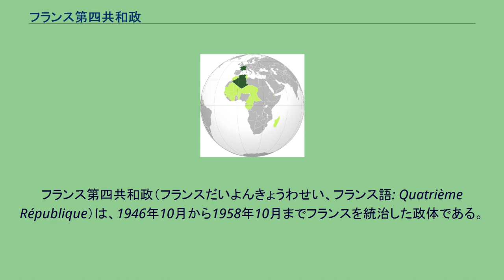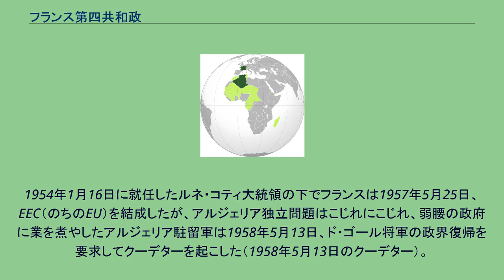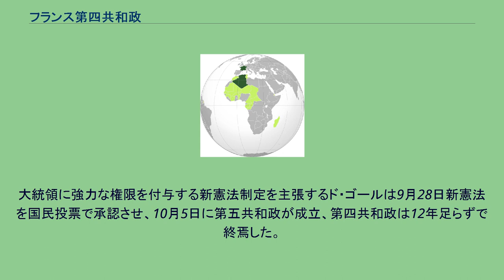フランス第四共和政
フランス第四共和政（フランスだいよんきょうわせい、フランス語: Quatrième République）は、1946年10月から1958年10月までフランスを統治した政体である。
第二次世界大戦後の復興に取り組んだが、植民地帝国で次々と起こった独立問題のこじれから軍部の圧力によって崩壊した。
第二次世界大戦中、ロンドンに亡命してレジスタンス運動を組織していたシャルル・ド・ゴール将軍は1944年6月3日にフランス共和国臨時政府を樹立し、同年8月25日にパリが解放されるとフランスに復帰した。
ナチス・ドイツ降伏後、1945年10月25日臨時共和国の組織が改編され、ド・ゴールは改めて臨時政府主席に就任したが、政党から超然姿勢をとる将軍は政党間の対立や派閥政治を嫌気し、1946年1月20日に臨時政府主席を突如辞任した。
1946年5月5日の国民投票で新憲法草案が否決されたため、6月2日改めて制憲議会を選出し、10月13日新憲法草案は国民投票によって承認され、第四共和政が誕生した。
第四共和国憲法は両院制や大統領の議会選出を定め、大統領より議会の大幅な権限を規定しており、第三共和国憲法とほとんど同じだった。
このため、新共和国でも短命内閣が続くことになる。
1947年1月16日社会党系のヴァンサン・オリオールが新大統領に就任した。
一方、ド・ゴールは政党から超然とした組織であるフランス国民連合（RPF）を結成し、初期の共和国議会は共産党、社会党、国民連合が三大政党となった。
当初は共産党も閣僚を送り込んでいたが、1947年ラマディエ首相が共産党系閣僚を解任したため、社会党を中心とする政府は左派の共産党、右派の国民連合から攻撃を受け、不安定な政局運営を強いられた。
ド・ゴールは国民連合が政党化してしまったことに失望し、1953年国民連合を突如解散して政治から引退した。
仏領インドシナではホー・チ・ミン率いるベトミンが即時独立を要求して、勢力回復したフランス軍に対してゲリラ戦（第一次インドシナ戦争）を展開していたが、1950年に朝鮮戦争が勃発するとアジアで東西両陣営の冷戦が激化し、ソ連や中華人民共和国の強力な支援を得るようになった。
1954年5月7日ベトナム北部の要衝をめぐるディエンビエンフーの戦いでフランス軍が敗北すると、ピエール・マンデス＝フランス首相は7月20日、ジュネーヴ協定を締結してベトナムからの撤退を決めた。
しかし、同年11月にはアルジェリアでフランス支配に対する独立闘争の蜂起が始まり、フランス政府は1955年3月モロッコとチュニジアの独立を承認したが、アルジェリアはフランス系住民も多く、簡単に独立を認めることはできず弾圧を強めた。
このためアルジェリア戦争は泥沼の様相を呈し始める。
フランスは、また1956年10月イギリスと共同でスエズ運河出兵を行った（第二次中東戦争（スエズ戦争））が、アメリカ合衆国とソビエト連邦の介入で無残な失敗に終わった。
1954年1月16日に就任したルネ・コティ大統領の下でフランスは1957年5月25日、EEC（のちのEU）を結成したが、アルジェリア独立問題はこじれにこじれ、弱腰の政府に業を煮やしたアルジェリア駐留軍は1958年5月13日、ド・ゴール将軍の政界復帰を要求してクーデターを起こした（1958年5月13日のクーデター）。
政府は決起部隊司令官を懐柔しようとしたが、アルジェ駐屯落下傘部隊はコルシカ島をも占拠し、首都パリへの侵攻も現実の脅威となってきた。
パリのフランス軍中枢部にも決起部隊に呼応する動きが表面化したため、コティは同年6月1日、隠棲していたド・ゴールを首相に指名した。
大統領に強力な権限を付与する新憲法制定を主張するド・ゴールは9月28日新憲法を国民投票で承認させ、10月5日に第五共和政が成立、第四共和政は12年足らずで終焉した。